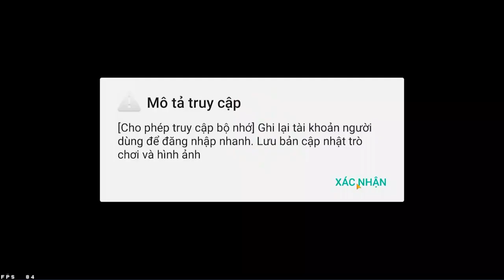Solo Squad 16 Kill Phong Cách FastSkill Highligh Đầu Tiên Trong SIGMA Sinh Tồn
SIGMA Game Play